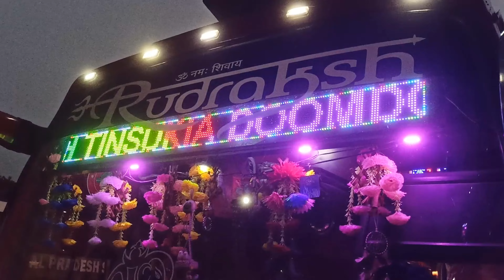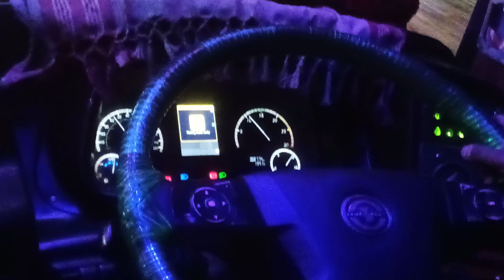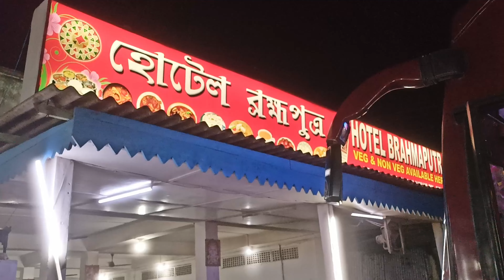GUWAHATI To DIBRUGARH (ASSAM)IN MOST LUXURIOUS SLEEPER BUS 😲🔥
Hey guys,

I hope you all will like this vlog. This vlog is all about a luxurious night journey in BHARAT-BENZ RUDRAKSH TRAVELS covering trip from GUWAHATI ↔️ ROIND & ROING ↔️ GUWAHATI, ASSAM via Jorhat, Moran, Dibrugarh & Tinsukia. We are travelling from GUWAHATI ↔️ DIBRUGARH and our journey was amazing with full of luxury, comfort & safety.

Tickets available on: redbus.in & makemytrip
DAILY DAY & NIGHT SERVICES AVAILABLE.

Offline tickets are available IN:
RUPNATH BRAHMA INTER-STATE BUS TERMINAL (I.S.B.T.), Counter -
AHOM GAON, NEAR BALAJI TEMPLE
GUWAHATI, ASSAM.

1.
Hang On by LiQWYD   / liqwyd  @LiQWYD

🎵 Track Info:

Title: Hang On by LiQWYD @LiQWYD

bus lovers assam
bus chaserz assam